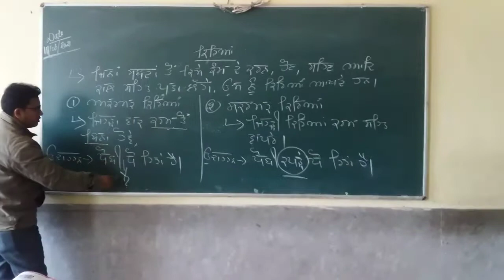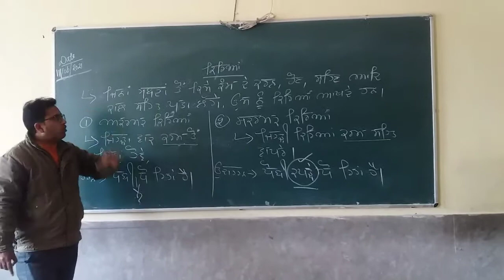Class-7, Subject-Punjabi, Video-50, Revision of grammar ( ਕਿਰਿਆ ) by Mr Maninder Kumar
Class - 7th, subject - Punjabi, video - 50, Revision of grammar ( ਕਿਰਿਆ ) by. Mr. Maninder Kumar